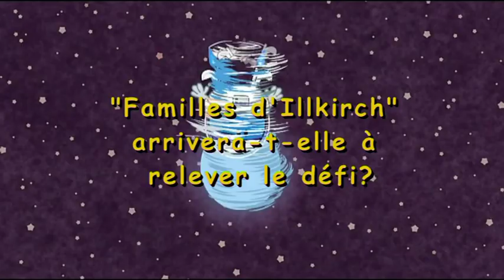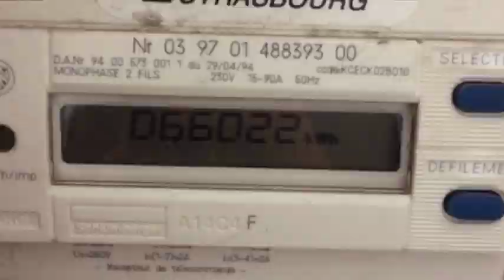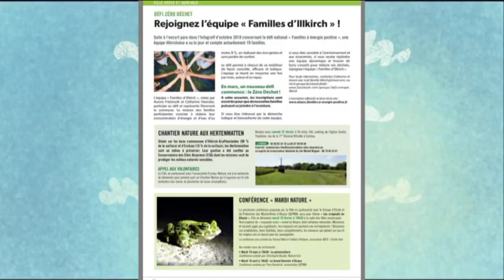Présentation de l'équipe "défi énergie - Les familles d'Illkirch"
Vidéo de présentation des éco-gestes mis en oeuvre par notre équipe dans le cadre des défis "économie d'énergie et d'eau".

Pour en savoir plus sur le défi et rejoindre notre équipe, voici le site où vous trouverez un max d'infos